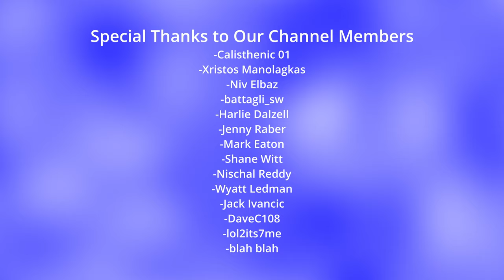I Don't Know How to Title Training VLOGs...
Yooo, today, I have another training VLOG! in today's VLOG, I practice planche push ups, front lever pull ups, one arm handstand, and even a little bit of maltese.

^^My favorite wrist wraps and elbow sleeves

Song: Bad Dreams by Nate Good

Timestamps
0:00 Intro
1:13 Planche Push Ups + Front Lever Pull Ups Superset
3:02 Maltese and Band Assisted Supinated Planche Push Ups
5:06 Band Assisted Ring Planche
6:24 One Arm Handstand Attempts
7:35 Band Assisted Planche Push Ups + Front Lever Pull Ups
9:24 Front Lever Pull Ups + Band Assisted Back Lever Pull Ups